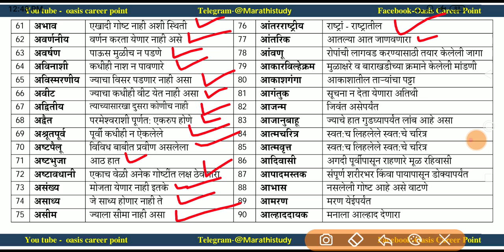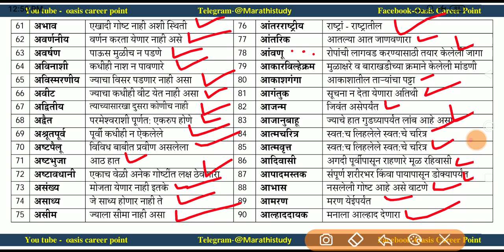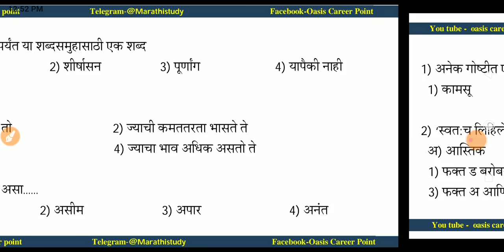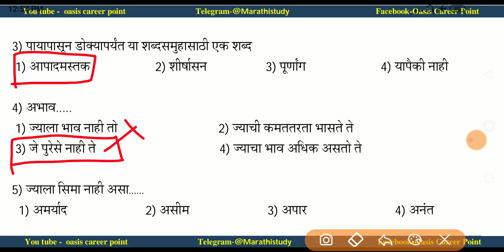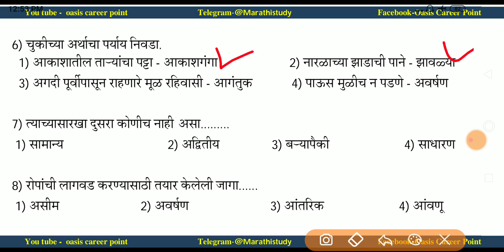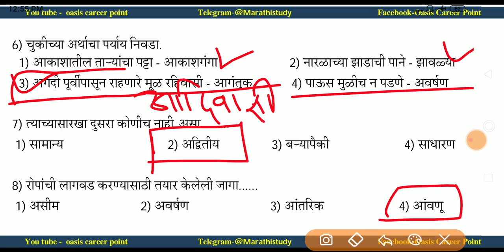शब्दसमुहाबद्दल एक शब्द | भाग ३ | मराठी शब्दसंग्रह | shabdsmuhabaddal shabd | Marathi vyakaran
या व्हिडिओमध्ये शब्दसमुहाबद्दल शब्द या घटकाचे विश्लेषण व त्यावर आधारीत सराव प्रश्न याविषयी चर्चा करण्यात आलेली आहे.

🔸मराठी व्याकरण पुस्तके🔸
सुगम मराठी व्याकरण - मो.रा. वाळंबे सर

परिपूर्ण मराठी व्याकरण - बाळासाहेब शिंदे सर

मराठीचा शब्दसंग्रह - के. सागर